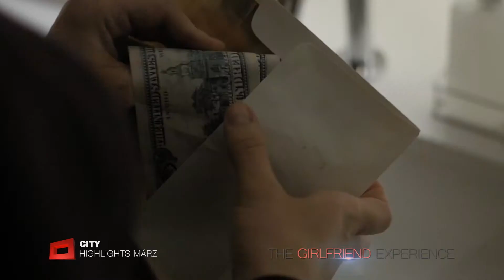Teleclub City Highlights - März 2019